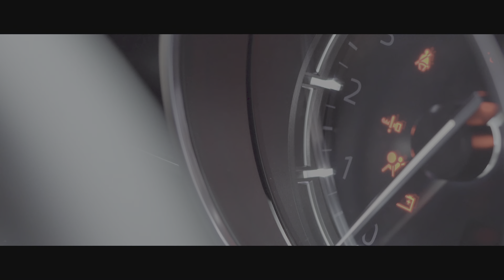THE CREW MOTORFEST BMW M401 - Free roam PS5 gameplay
A beautiful new playground to explore. Iconic cars from the past, present and the future. Discover the incredible diversity of vehicles and experiences featured in The Crew™ Motorfest.

Platform: PS5